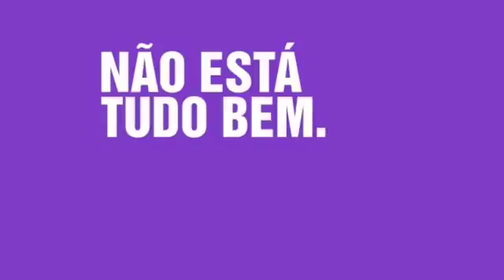Programa Lagoa Em Pauta 07/02/2018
Programa de Administração Pública Programa Lagoa Em Pauta